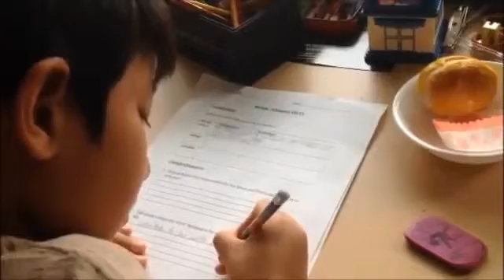Tutor Doctor testimonial for Tutor Doctor Vancouver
Tutor Doctor is a leader in providing affordable one-on-one supplementary education to students and adults. We offer in-home tutoring and help students in all subjects, including reading, writing, math, science, history and foreign languages. Exceptional one-to-one ratio of student to tutor. Personalized tutoring that leverages the student’s own curriculum and partners with the teacher
Highly qualified tutors. Flexibility in scheduling to accommodate each family’s unique and busy schedule.

private tutoring ?

If you are looking for top quality tutors in Vancouver you can trust to develop your child's potential contact Tutor Doctor today. If you are looking for Tutor Doctor reviews Vancouver then please click through for more success stories on our website.